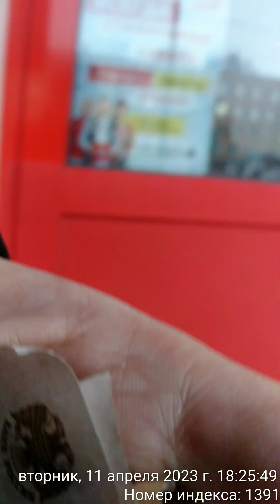А чего, она сок ни пила что ли? 18-25-31 11-04-2023. Денис Горкинский & Кристина Мосейчук